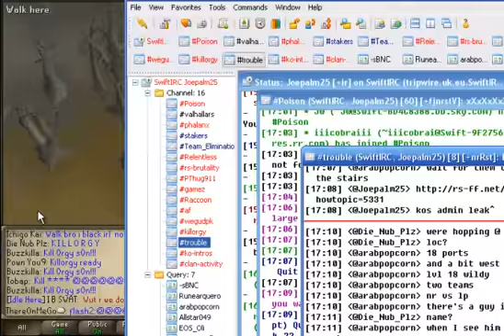[KO] Kill Orgy barraging NR with TeamSpeak recording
IRC